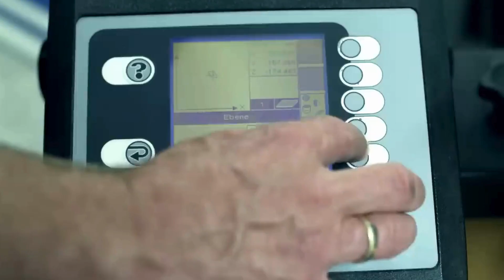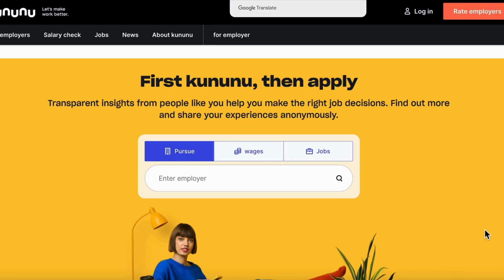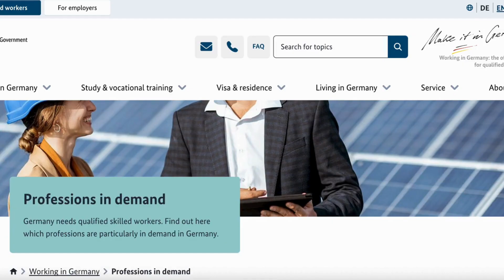Do you want to WORK IN GERMANY? - Know these hidden champions!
💬 Learn to speak German with confidence

✅  Video Description:
Explore the secrets behind Germany's economic success as we delve into another hidden champion - Hermetic Pumps. Learn how medium-sized, family-owned companies like Hermetic Pumps contribute significantly to Germany's position as the 3rd largest economy in the world.

Key Points:
👉 Germany's Hidden Champions: Discover how these niche market leaders drive the economy, employing 60% of the workforce and contributing 55% to the GDP.
👉 Hermetic Pumps Overview: Headquartered in Gundelfingen, Germany, Hermetic Pumps specializes in hermetically sealed pumps suitable for extreme applications and hazardous media.
👉 Job Opportunities: Hermetic Pumps has 11 full-time job openings and 3 trainee positions. Most roles require German language skills.
👉 Salary Insights: Industry Mechanic: €49,900/year; IT System Admin: €63,700/year.
👉 Language Requirement: Proficiency in German is essential for most positions. Start learning German to increase your job prospects in Germany.
👉 In-Demand Professions: Check the official list of in-demand professions in Germany

✅  About Chandrasen:

I am an engineer turned entrepreneur who is originally from India and currently living in Germany.

I am an Entrepreneur based out of Germany. I am also an engineer who has multiple years of experience working as a Business Intelligence Manager for multiple startups in Germany. I always had the dream to start my own business with a great mission which made me start building Destination Germany together with my colleague from a previous start where we worked together for 2+ years.

My life transformed in a really positive way when I moved abroad and in this channel, I share my genuine experience living abroad.

I hold a Master's degree from the Hochschule Heidelberg in Germany (Class of 2017) during which I figured out his passion for Data Analysis and startups.